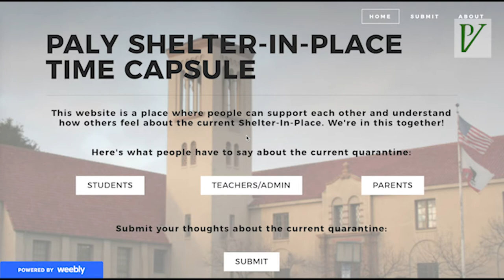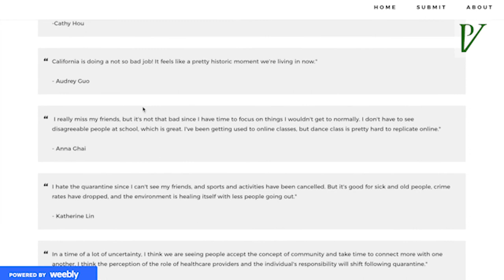Paly Voice | Freshman's 'time capsule' gives people a platform to share thoughts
A website created by Palo Alto High School freshman Caroline Zhang serves as a "time capsule" for thoughts and feelings of students, teachers, and parents in the Palo Alto community amid the COVID-19 pandemic. Zhang created her website in hopes of bringing the community together in a time of crisis. Watch Zhang's interview with The Paly Voice above.